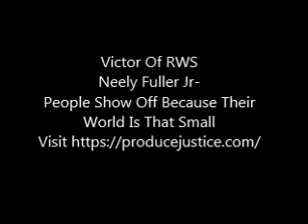Neely Fuller Jr- People Show Off Because Their World Is That Small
Neely Fuller Jr explaining exactly what happens to a conquered people who are ignorant.